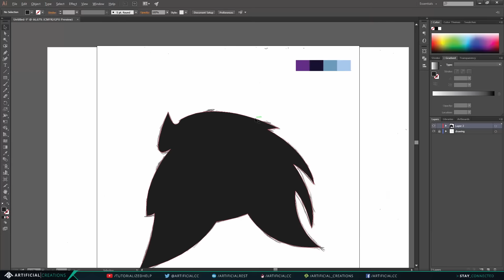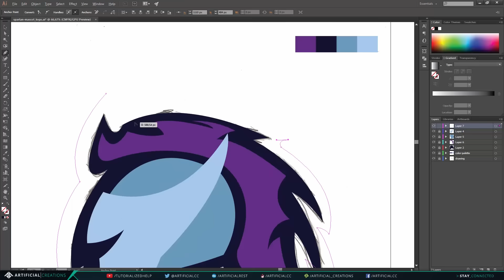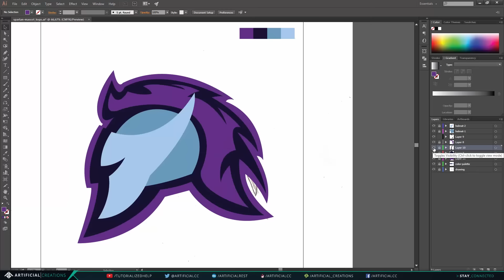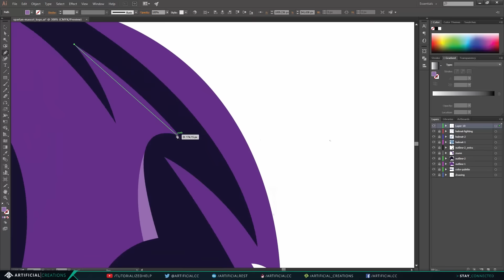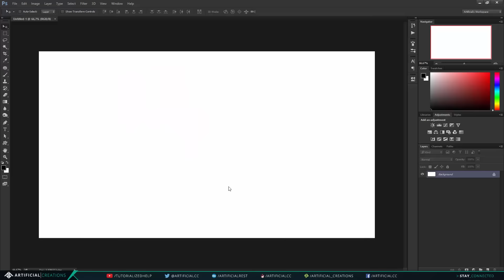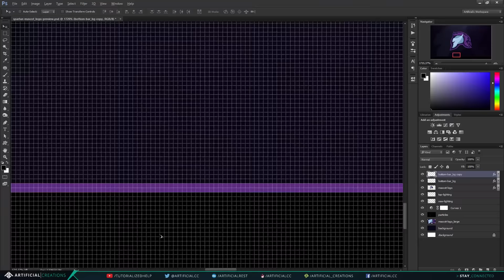Spartan Mascot Logo | Photoshop Speed Art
Photoshop speedart video showing the creation of my first, proper, mascot logo. Decided I wanted to show the whole process, from drawing - tracing in Illustrator - making the finished preview in Photoshop.  The mascot logo is based on an old spartan helmet, and roman legion helmets with the plume on top.

The Spartan mascot logo is also made into a complete rebrand pack, including graphics for Twitch, Youtube and Twitter! The pack is a "one time purchase", meaning after one person buys it, the pack will no longer be available!

Music lincense:
None of the music used in this video is mine. and I am free to use their music because I am a partnered with Makerstudios, max.makerstudios.com